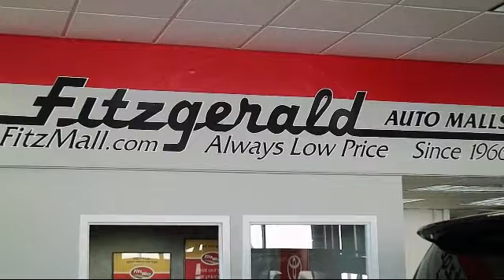2017 Subaru Outback SUV 2.5i Limited Gaithersburg Germantown Clarksburg Rockville Urbana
2017 Subaru Outback SUV 2.5i Limited Stock Number: GP18994 Vin:4S4BSANC2H3318994.